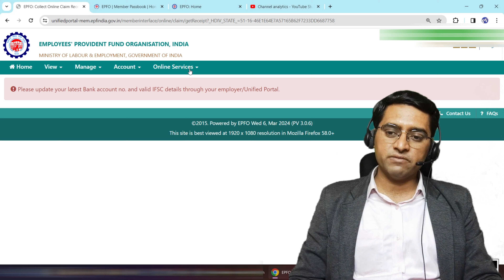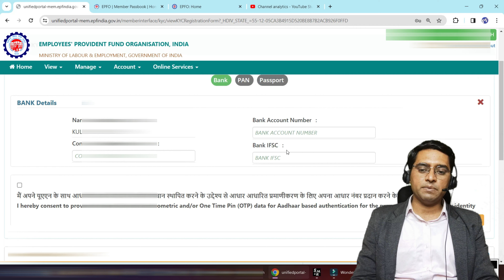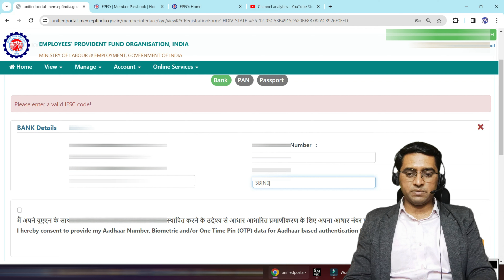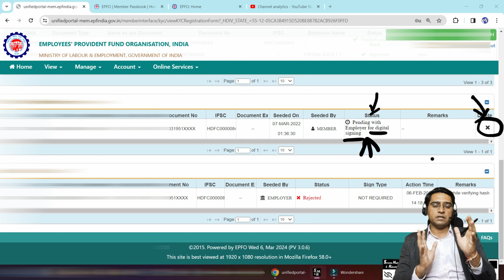🔥 PF Bank KYC Kaise Kare 2024 | EPF KYC Online Process 2024 | PF me Bank Account kaise jode 2024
Agar Aapko PF Bank KYC Karni hai to ye video jarur puri dekhe

PF information in epfo @onlinepfconsultant

✅ Paid Service Whatsapp only 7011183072

PF me Aadhar card kaise jode 2024
How to Link Aadhar card from EPF 2024
EPFO
EPF news rule 2024
epf new rules 2024 in hindi
epf kyc new update
epf ka kyc kaise karte hain
pf ka kyc kaise update kare
pf ka kyc kaise ki jaati hai
epf aadhar card update
epfo aadhar update online
pf news today in hindi
epfo kyc update kaise kare
epf kyc kaise kare
epf kyc rule change
pf kyc
epf kyc
update bank account in pf
update bank details in epfo
link pan card epf
update aadhar card epfo
epfo portal kyc, pf kyc status
pf kyc new update
pf kyc update 2024
epfo kyc
pf full
epf kyc update online hindi
pf me kyc kaise update kare
change bank account in pf
KYC Approval process in EPFO
pf add kyc
pf account me kyc update kaise kare pf account me pan card kaise update kare
epfo kyc new update
epfo latest update 2024
epfo latest news in hindi

epfo
pf kyc
epf bank kyc new update 2024
epf kyc approval without employer
pf kyc approved without employer
epfo kyc
PF kyc online
pf kyc update
epfo india
pf withdrawal
pf claim
pf bank kyc approved without employer
epf bank kyc new update
epf kyc